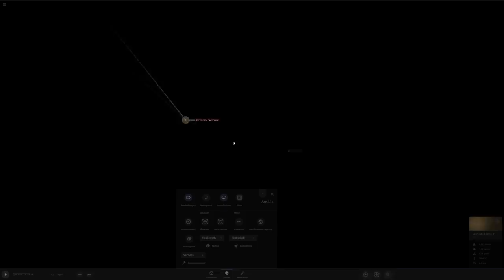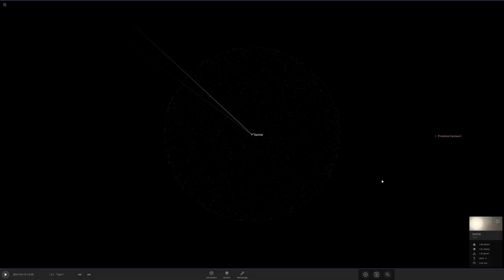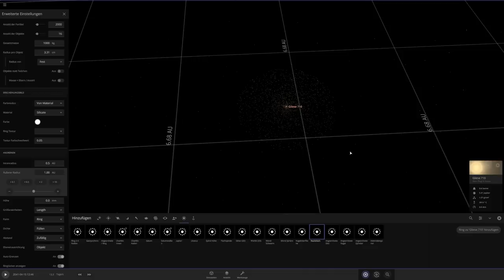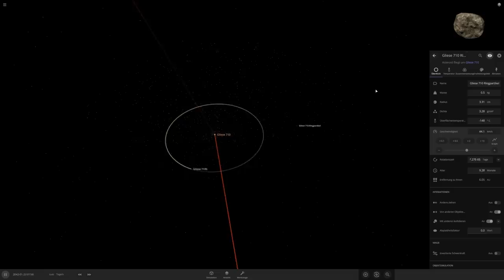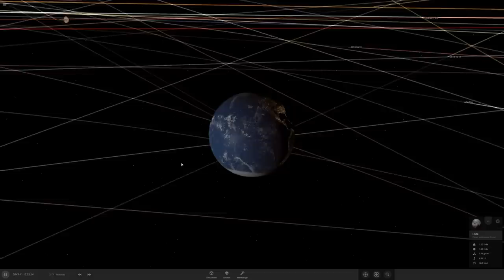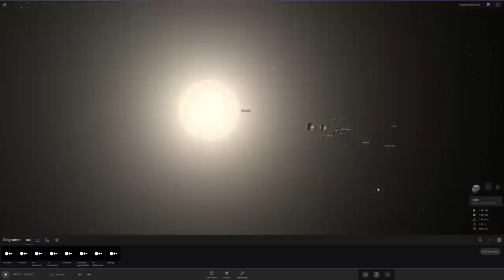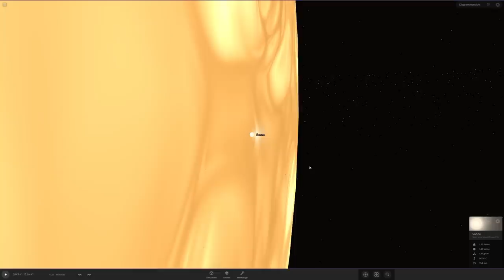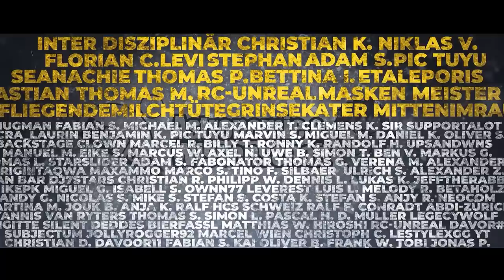Stern auf Kollisionskurs mit Sonnensystem - Gliese 710 könnte für Apokalypse sorgen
Der Stern Gliese 710 wird unser Sonnensystem durchqueren. Noch derzeitigen Berechnungen wird er in 3 Lichtwochen Entfernung vorbeiziehen. Definitiv wird er aber Objekte im Bereich der Oortschen Wolke aus ihrer Bahn befördern. Dies könnte auch für die Erde Konsequenzen haben. Objekte aus der Oortschen Wolke könnten Richtung Erde abgelenkt werden.

Mein Arbeitsgerät: